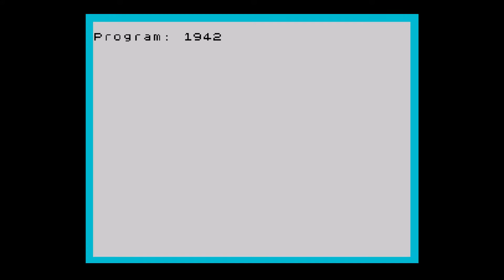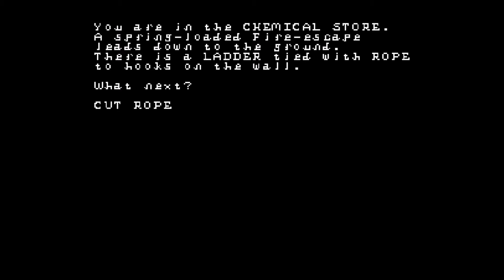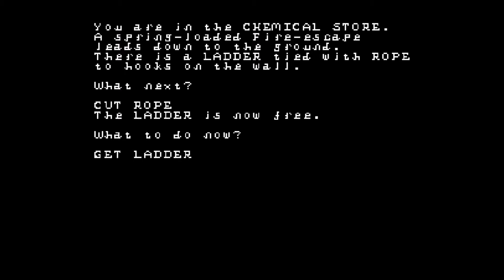1942 Mission - ZX Spectrum [Longplay]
What do you think of 1942 Mission?

Developed by: Tom D. Frost
Published by: CCS
Played by: Gremolin